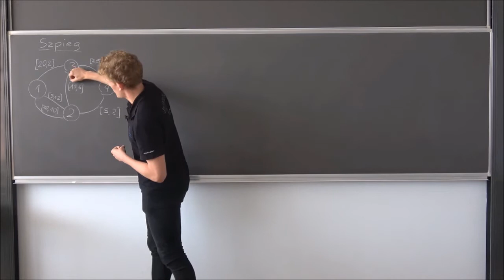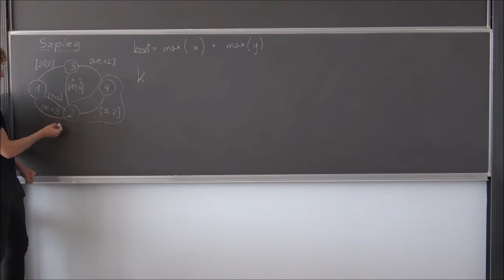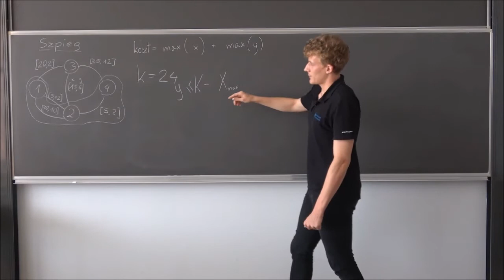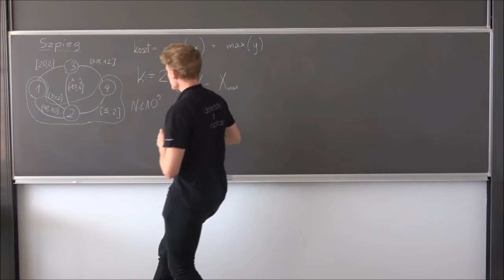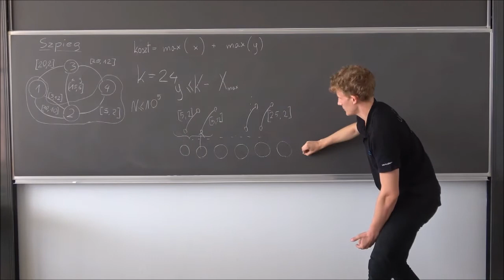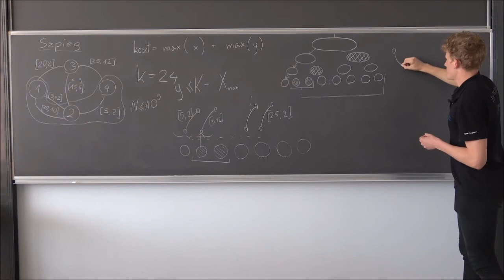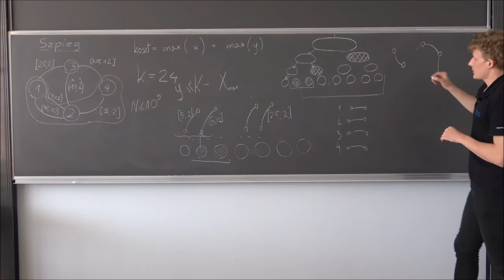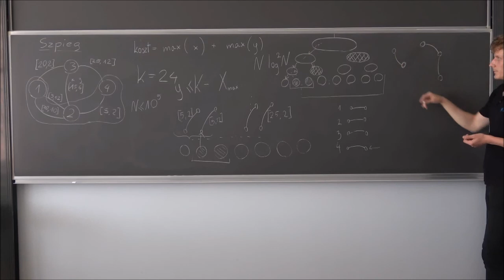Szpieg - omówienie zadania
Omówienie zadania z trzydziestego pierwszego sparingu (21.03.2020). Zadanie zostało użyte w dywizji trudniejszej.